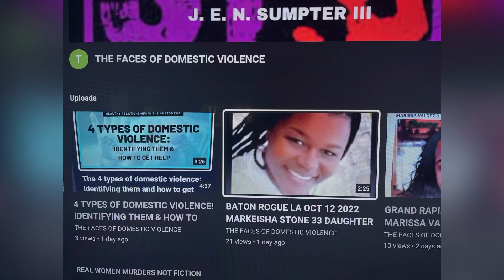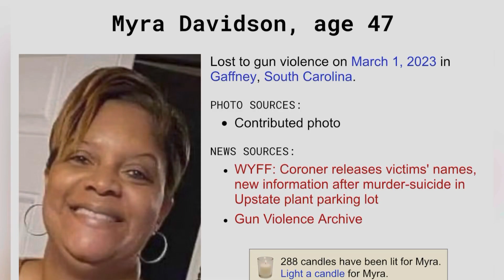GAFFNEY, SC MAR 1, 2023, MYRA DAVIDSON 47! A MALE CO-WORKER 55 SHOT KILLED HER IN MURDER-SUICIDE!